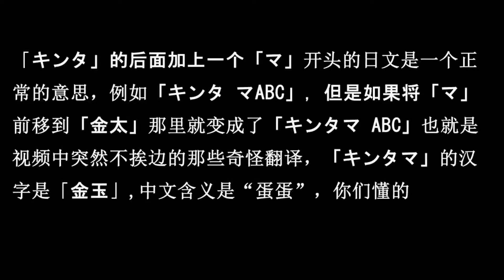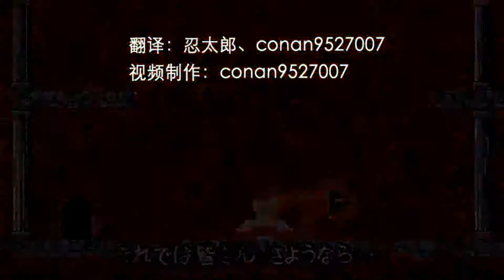金太大冒险 mp4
windkey自己找到生肉视频后找忍太郎翻译的 然后让我加字幕  我又改的字幕  因为他并没有把隐藏含义翻译出来

其实看这个视频如果会日语的人很容易明白其中的笑点的   大概的介绍我也是放到了开头了 就是日语里搞笑的一种梗 整体的假名没有动 只是移动了下位置  含义就变化很大了 有时也会闹误会

字幕的话我也是第一次弄 时间轴也不是那么准 大伙就看个乐就行了

转载请注明